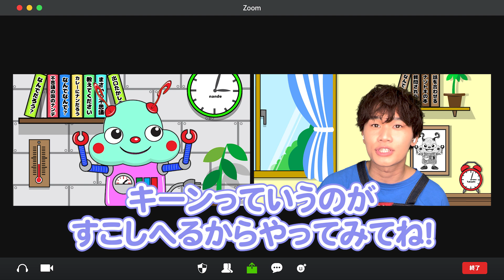【知育アニメ】「なんでだろうくん」かきごおりをたべるとなんでキーンとなるの？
コロムビアキッズTVオリジナルアニメ

「なんでだろうくん」
日常にある‘なんでだろう？‘を出口たかしお兄さんが解決！？
なんでだろうくんとたかしお兄さんのハチャメチャ謎解きアニメーション

＊内容には諸説あります

企画：スライドブルー
原画：出口たかし
イラスト：べるだぬき
アニメーション：中山新
撮影、照明：細川健史、緒形丈
制作：IKW.llc

出口たかし
7月4日生　東京都出身大学の人間学部子ども学科で4年間学び、保育士資格、幼稚園教諭第一種免許、認定ベビーシッター資格を取得。卒業後は都内にて保育士として勤務。その後、ダンスボーカルグループ「GRiT」のメインボーカルとして活動。GRiT解散後、再び保育の仕事に戻り、保育ソングの作詞作曲、振り付けなどを手掛ける。テレビ朝日系 スーパー戦隊シリーズ『魔進戦隊キラメイジャー』エンディング主題歌「キラフル ミラクル キラメイジャー」を担当。